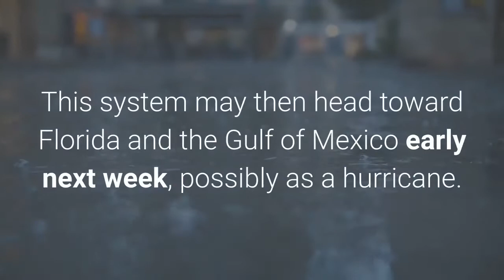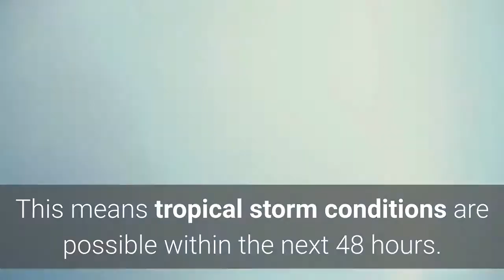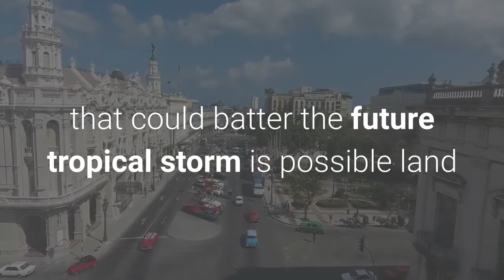Tropical Depression Thirteen May Threaten Florida Gulf as Tropical Storm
Tropical Depression Thirteen is centered several hundred miles east of the Leeward Islands. It could track near the Leeward Islands as a tropical storm with rain and gusty winds later Friday into Saturday. Watches have been issued in Puerto Rico and the Virgin Islands. This system might approach the Bahamas, Florida and the Gulf of Mexico early next week. The intensity and track forecast for this system is highly uncertain when it approaches the U. S. It's too early to determine what, if any, impacts the U. S. mainland may see. Tropical Depression Thirteen could affect the Leeward Islands, Puerto Rico and the Virgin Islands as a tropical storm with rain and gusty winds by this weekend. This system may then head toward Florida and the Gulf of Mexico early next week, possibly as a hurricane. However, its forecast intensity and track at that time are highly uncertain. Leeward Islands, Puerto Rico ForecastTropical Depression Thirteen is likely to move rather quickly to the west-northwest over the next few days on the southern periphery of a high-pressure system to its north. Tropical storm watches have been issued for parts of the northern Leeward Islands, the Virgin Islands and Puerto Rico. This means tropical storm conditions are possible within the next 48 hours. Current Watches and Warnings(A watch is issued when tropical storm or hurricane conditions are possible within 48 hours. A warning is issued when those conditions are expected within 36 hours.)Rainfall and gusty winds from this system could reach parts of the Leeward Islands and Puerto Rico by later Friday into Saturday. Locally heavy rainfall, regardless of the system's strength, is possible, which could trigger flash flooding. Rainfall totals of 1 to 3 inches are currently expected in the northern Leeward Islands. In Puerto Rico and the Virgin Islands, 3 to 6 inches of rain is expected, according to the National Hurricane Center. The National Weather Service has issued a flood watch for Puerto Rico and the Virgin Islands. The NWS says there is a high risk of flash flooding, and mudslides in steep terrain this weekend. Last month, what eventually became Isaias dumped 6 to 12 inches of rain in parts of Puerto Rico, leading to significant flash flooding. Uncertain Forecast Ahead For the U. S. The National Hurricane Center forecast shows this system approaching Florida and the Gulf of Mexico as either a strong tropical storm or hurricane by early next week. However, this forecast is not as straightforward as it might seem and you can expect changes over the next several days. Warm sea-surface temperatures and low to moderate wind shear are factors that favor the steady strengthening of this system through the weekend. However, one major hindrance that could batter the future tropical storm is possible land interaction with the higher terrain of Hispaniola and/or Cuba.